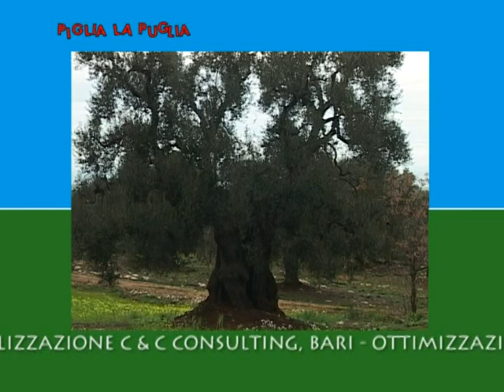Piglia La Puglia - Ostuni - Puntata 3 / parte 3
Prima puntata di Piglia La Puglia registrata nella Masseria Didattica Morrone di Fasano. Hanno partecipato al quiz gli studenti della Scuola Media Bianco di Fasano e della Scuola Media Manzoni di Cisternino.

Piglia La Puglia è una trasmissione ideata e condotta da Antonio Stornaiolo con la partecipazione di Ilaria Turi.
Obiettivo primario è far conoscere i prodotti tipici ed approfondire alcune tematiche legate al mangiare ed al vivere sano.
Il programma è patrocinato e finanziato dalla Regione Puglia, Assessorato alle Risorse Agroalimentari, Area Politiche per lo Sviluppo Rurale, Servizio Alimentazione.
"Piglia la Puglia" è un prodotto dal'agenzia Antimedia srl di Bari